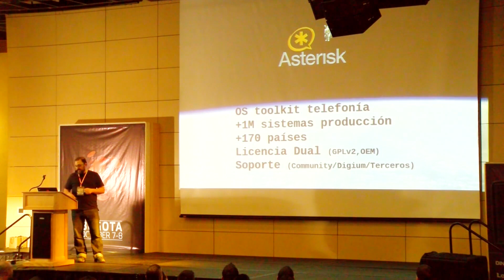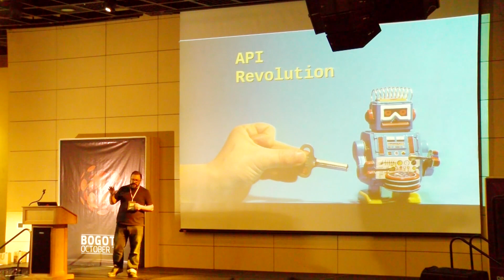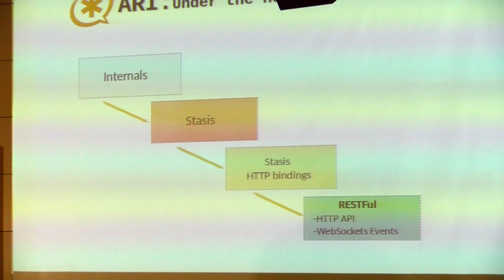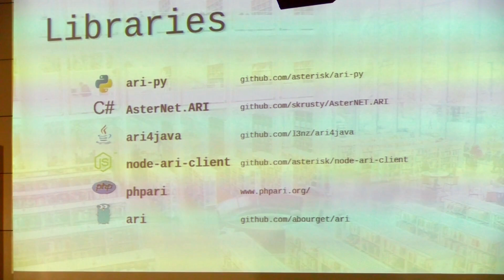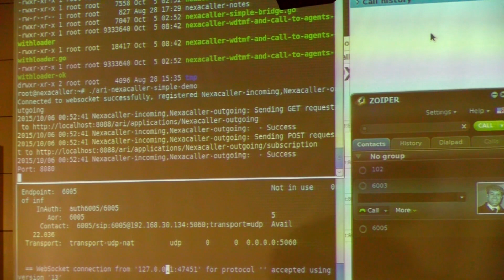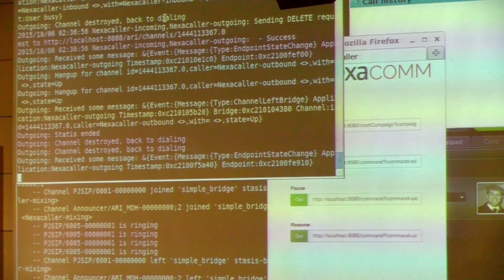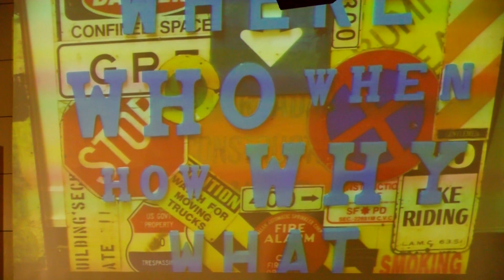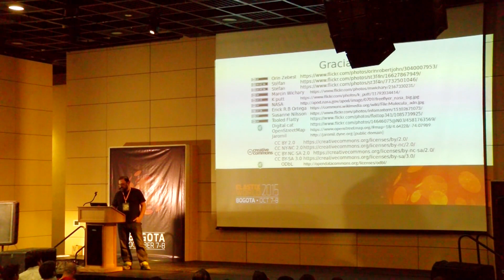Asterisk - el futuro es REST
ElastixWorld, Bogotá Colombia
Octubre 7 y 8, 2015
Speaker: Gastón Draque (Argentina)